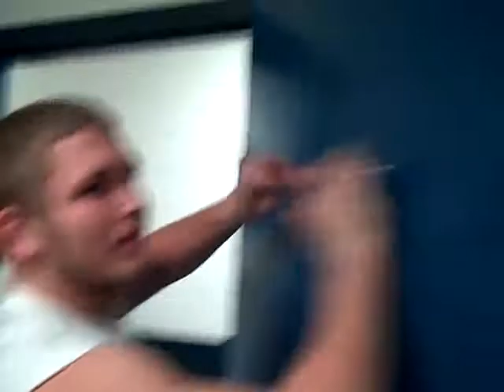Rusty on The Beats